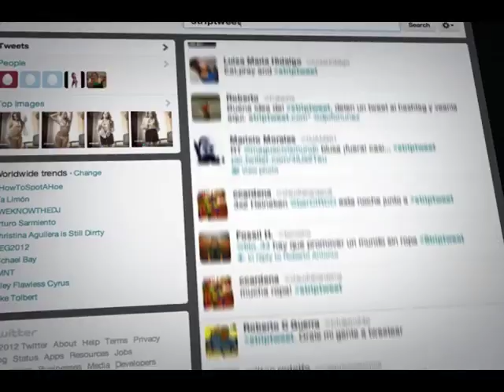STRIP TWEET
Anime studio and after effects